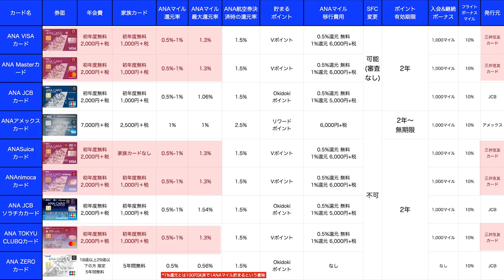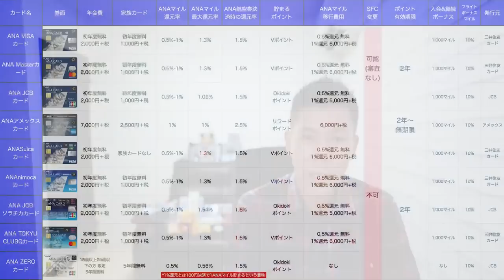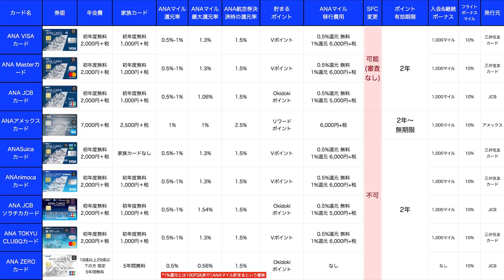2022年版 ANAクレジットカード解説💳【一般カード編】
2022年になりましたのでANAクレジットカードを発行検討さrている方はぜひ参考にしてみて下さい。

今回は一般カード編なので、今後ゴールド、プラチナ、番外編とやっていきますのでそちらも楽しみにして下さい。

✅ANAアメックス入会キャンペーン解説

10万円決済+6,000P
25万円決済+15,000P
35万円決済+18,000P
35万円決済分+3,500P

☑️使用機材